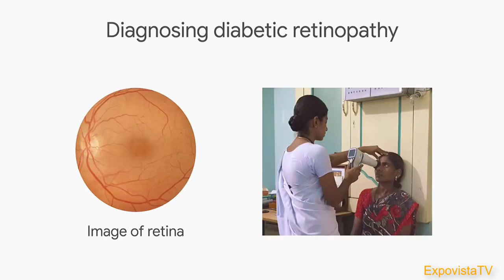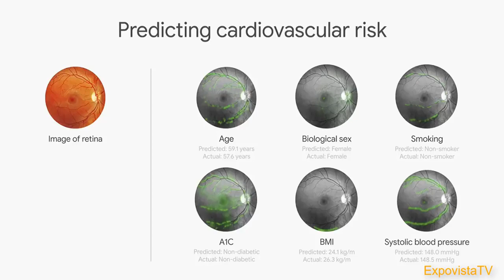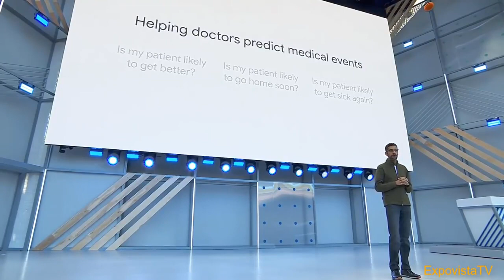Sundar Pichai.Google AI. Cardiovascular events can be predicted by eye scan.Good bye to CT,MRI,Xray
Cardiovascular events can be predicted by eye scan. Good bye to CT, MRI, Xray